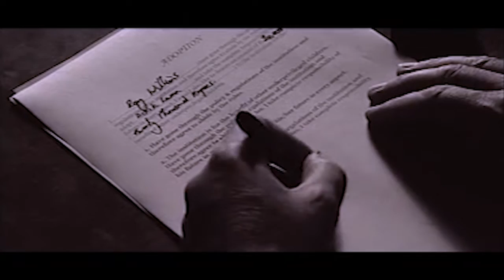Mann || Nepali Music Video ...